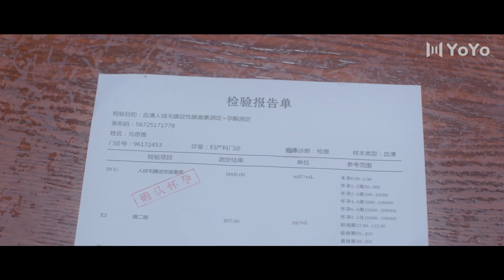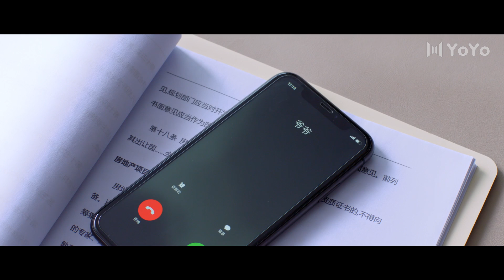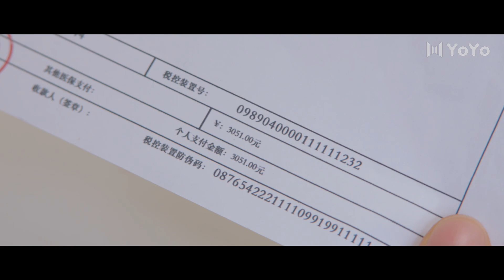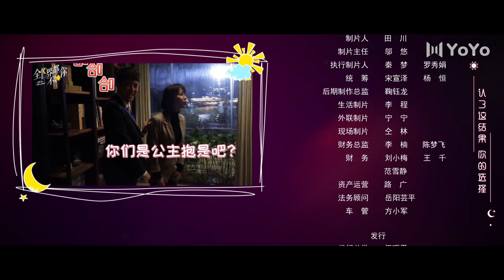【English Sub】全世界都不如你22 | She Is The One 22（裴子添、李诺、程也晴、殷叶子、耿嘉唯、李俊锋）